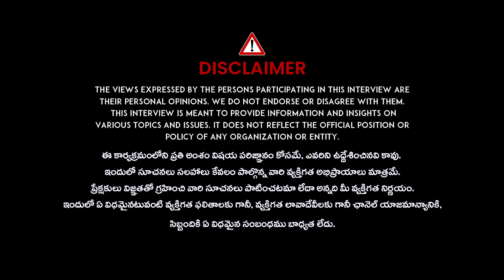తొందరగా ప్రెగ్నన్సీ రావాలంటే || Tips to Get Pregnant In Telugu || Dr.RamGopal | iD Telugu Health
iD Aarogyam Provides Good & Best knowledge ,
We take Care of You With our best Content and Videos
( Doctor's Advices , Doctors Tips , Experts natural Tips and Remedies  Health Tips, Natural Remedies , Home Remedies , )